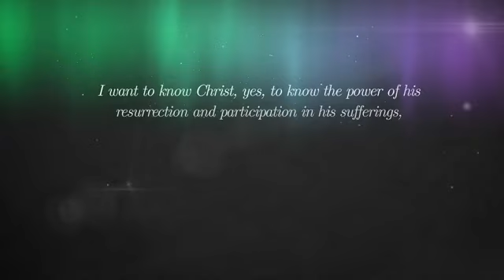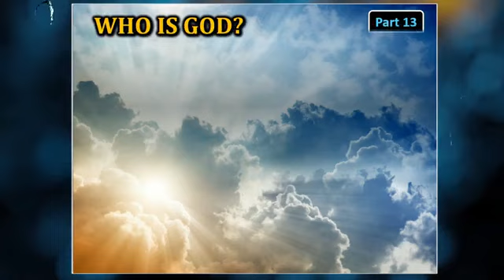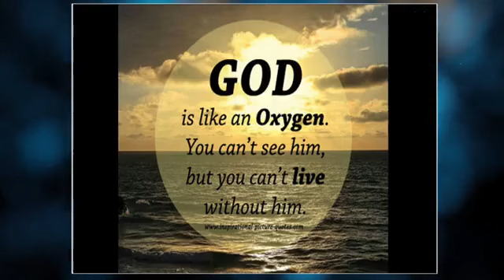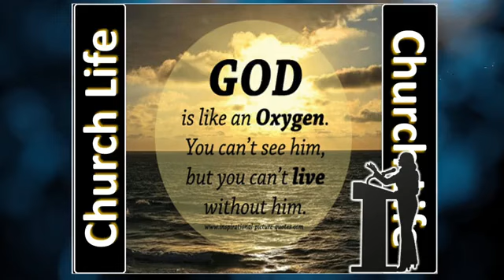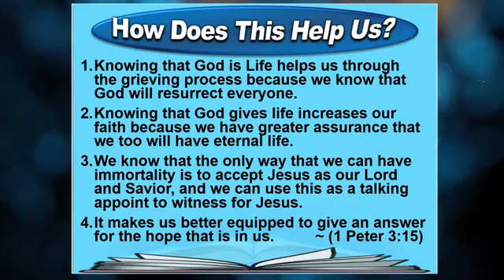Who Is God? God's Life and Immortality, Part 13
Pastor Tom Logan continues his series on who is God and in this part he discusses about God's life and immortality.